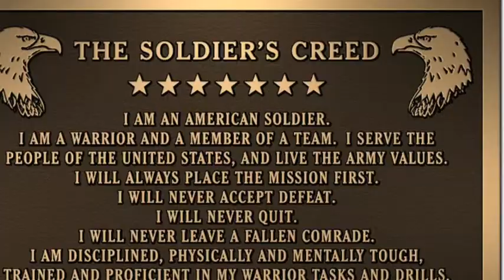An Act Of Valor